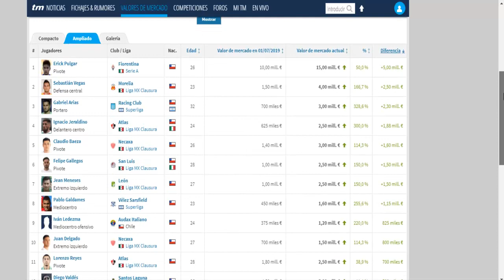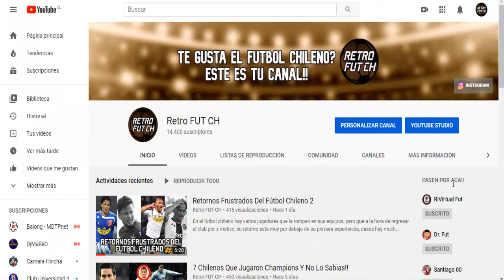TOP 15 Chilenos Que Mas Subieron Su Valor En 2020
Me di la tarea de ver que jugadores han aumentado su valor o su precio, varios son los casos así que me anime y les traje a los 15 futbolistas chilenos que mas han aumentado su valor en lo que va de año 2020, espero que disfruten del video!!